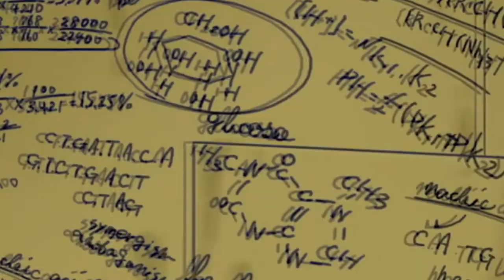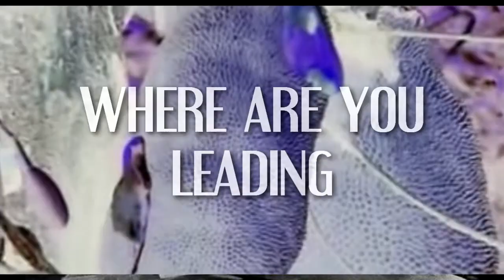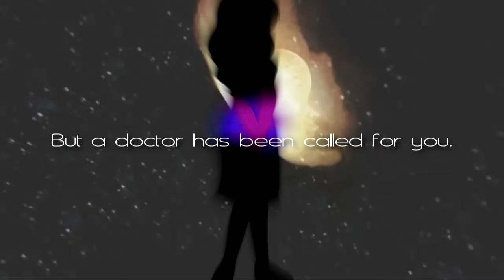Sonic Adventure 2: Supporting Me (Music video)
A little tale kids: The youtube channel was once customizable. Not something like a tumblr blog, but it did gave a lot of options. I had a background including some of my favourite characters, one of them was Sonic. Despite those hinting at me making a video about all the characters in question, only Crash and Ratchet got the spotlight. Plus, I got more into the Sonic world just recently.

So why not make a music video about it, I always liked synesthesia. But instead of yet another Crush 40 AMV, I chose from rather an odd track: from one of the final bosses in SA2. Got to say, despite being one of my least favourite games I do like the story.  And I know a lot of fans do as well.
I'm sorry to my subscribers who rather get an iregular set of videos, I just haven't been as excited to make videos of a category since a long time ago. I probably made this my most complex music video yet.
I also recomend the anime to those who like the japanese interpretation of Sonic (an american embodiement) and are fond of the SA1 and 2 stories. Watch in the original language though.
Thank you for your patience, and if you weren't waiting for this... what can I do. Still, hope you like it!

(And yes I used the version from Generations, I felt it was more thight)